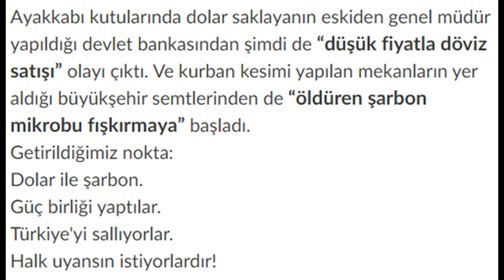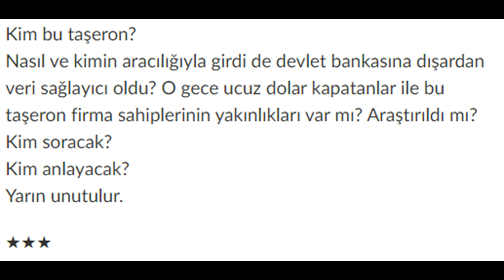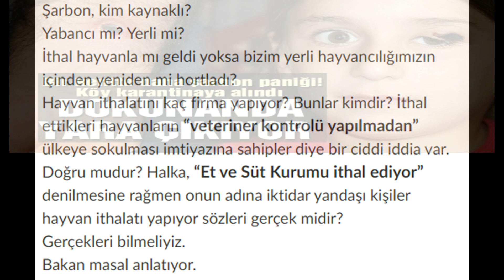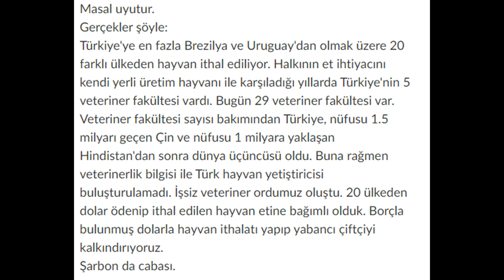Necati Doğru - Masal ile Gerçek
Merhaba Arkadaşlar,

Bugün, Sayın Necati Doğru'nun 03 Eylül 2018 tarihli "Masal ile Gerçek" başlıklı köşe yazısını seslendirdim. Teşekkür ederim yazarımıza değerli köşe yazısı için...
Bu köşe yazısında, Sayın Necati Doğru, ülkemizin plansızlıktan ve hedefsizlikten kaynaklı geldiği durumu gözler önüne sermiş. Yüzyüze kaldığımız Şarbon ve Dolar krizlerinin nedeninin aynı temellerde olduğuna dikkat çekmiştir...

Thanks DJ Quads for this song "A Bouquet Of Roses"